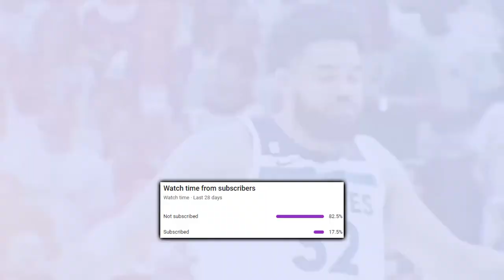The Golden State Warriors May Just HIT DIFFERENT In 2023-24…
Does Steph really have ring #5 left in him at this point? Does Kevon Looney have enough depth behind him? Is Cory Joseph a stable enough backcourt option?

0:00, Intro

1:14, Will Curry be gassed?

2:02, Revenge SZN

3:06, Center depth

4:12, Point guard depth

6:21, Outro